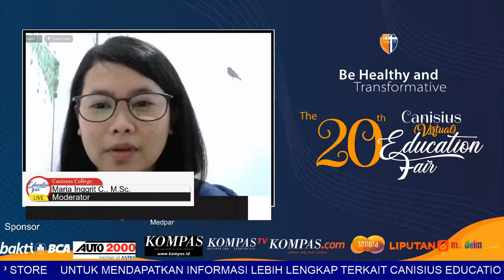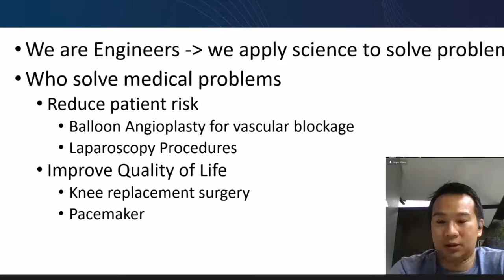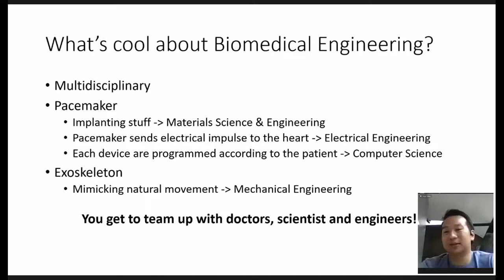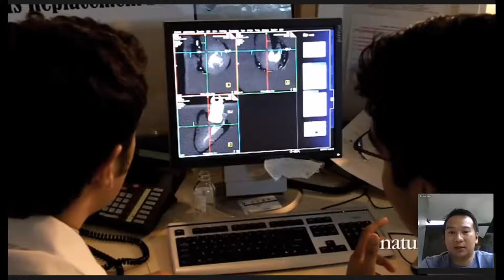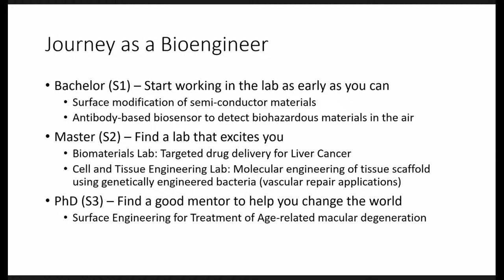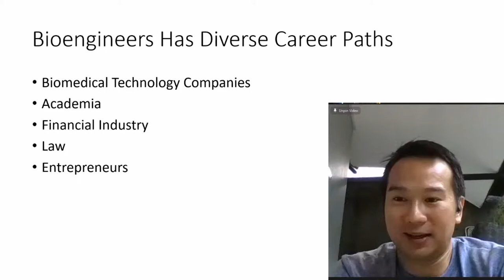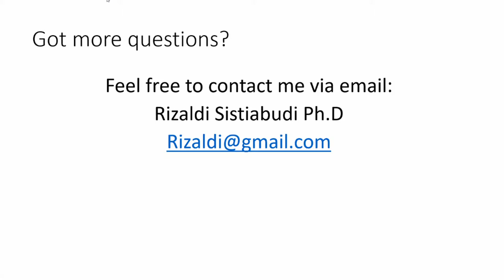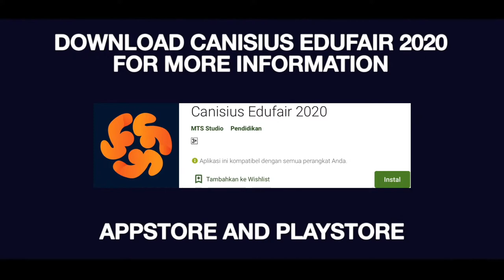Webinar Jurusan Biomedical Engineering dan Bioinformatika